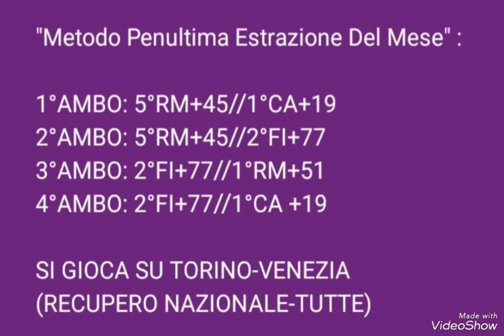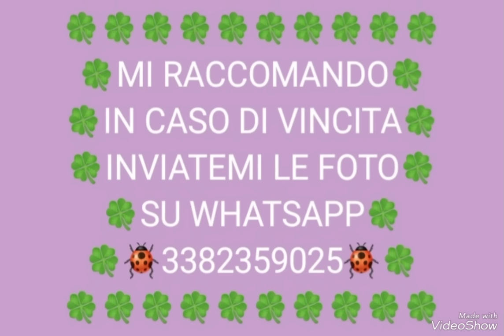IN LIVE ❤ 💯 🎯 COME PROMESSO VI REGALO IL METODO DELLA PENULTIMA ESTRAZIONE DEL MESE 💯🎯💪👊❤